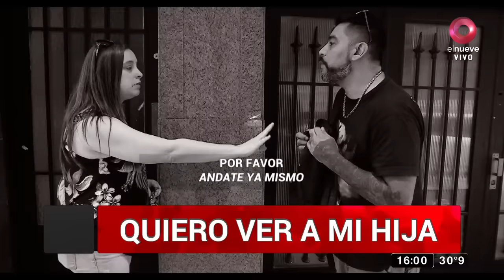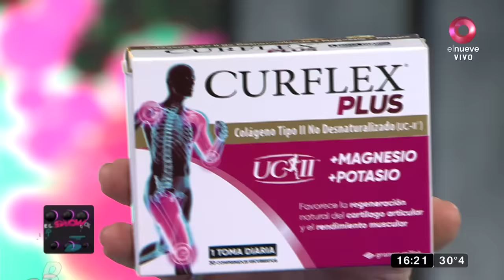El Show del Problema: Programa del 27 de diciembre de 2022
Programa El Show del Problema, hablando todo se resuelve, tus conflictos tienen solución con Claribel Medina. De lunes a viernes a las 15:00 por El Nueve.